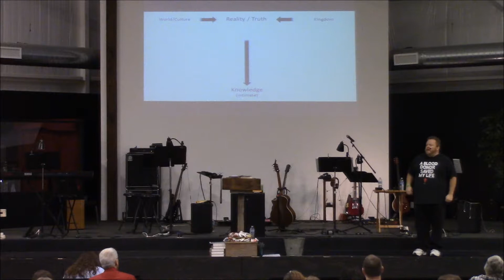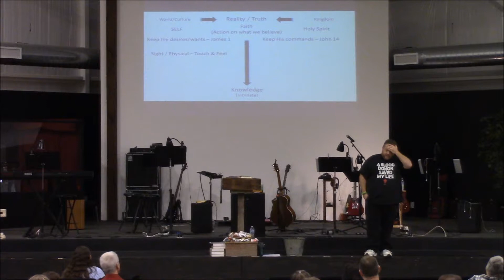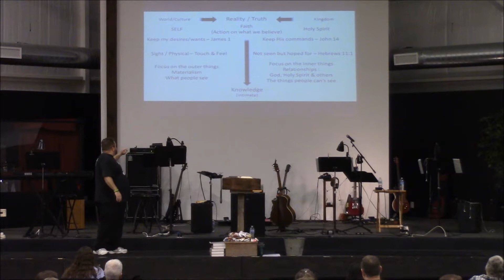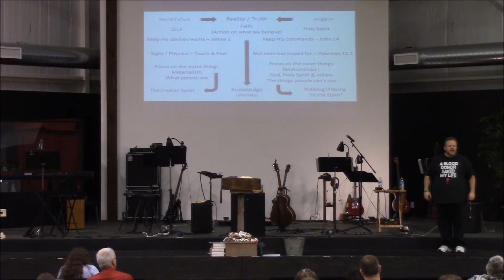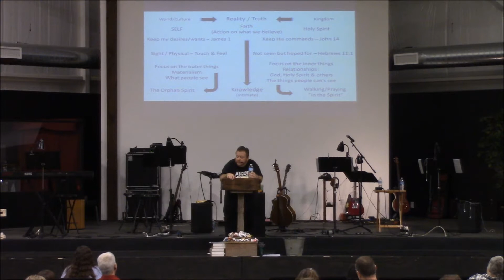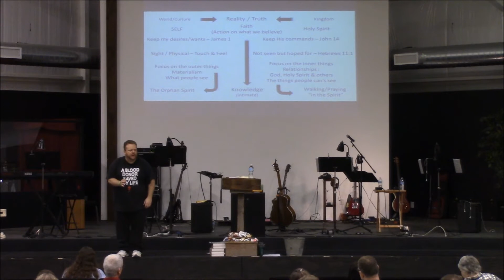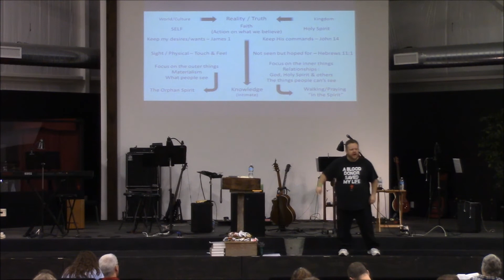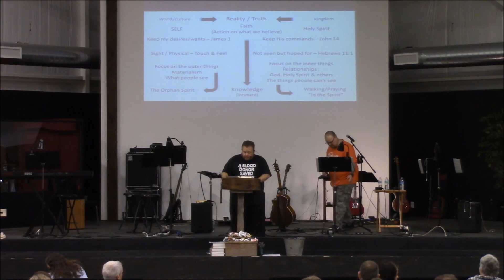April 2, 2017